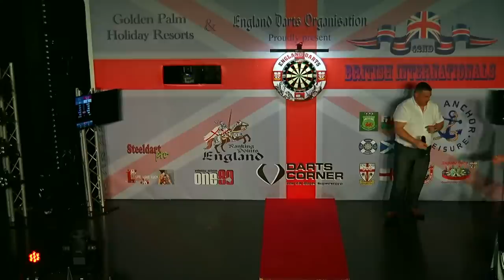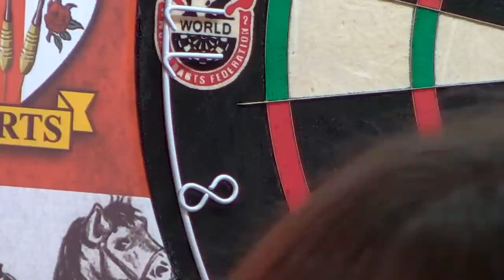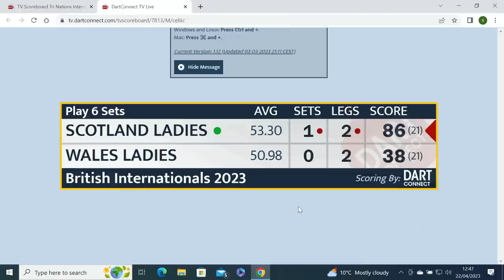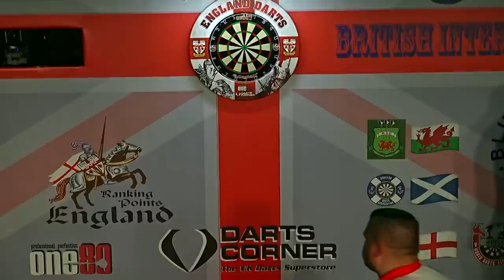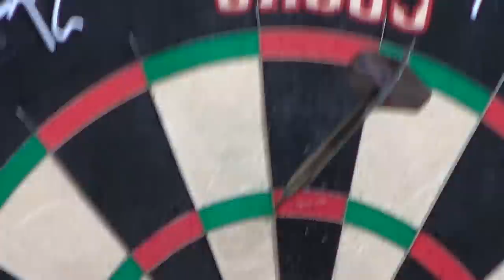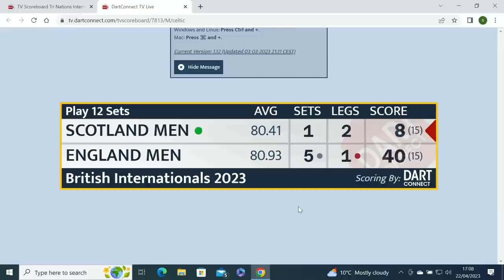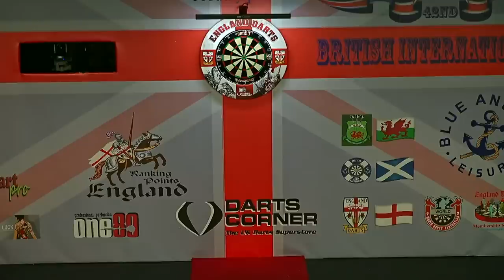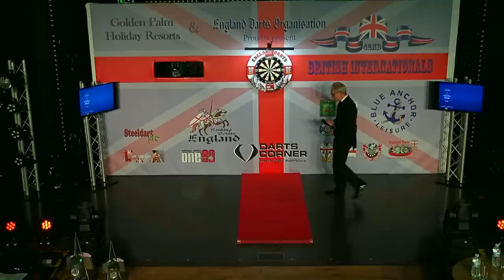The 42nd Tri-Nations British internationals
From Golden Palm resort Chapel St Leonards